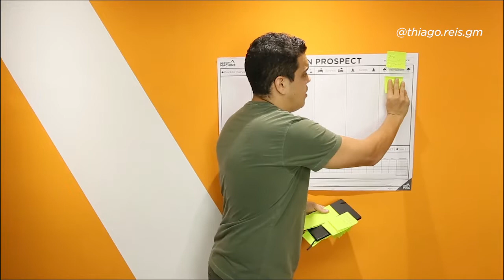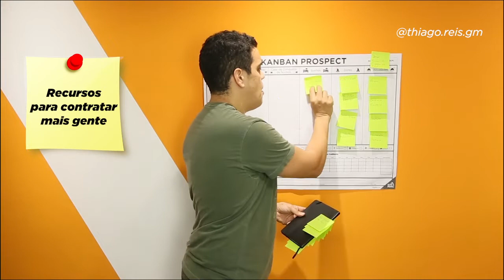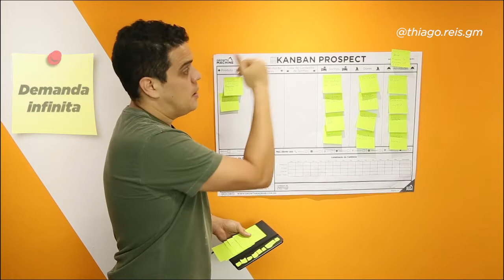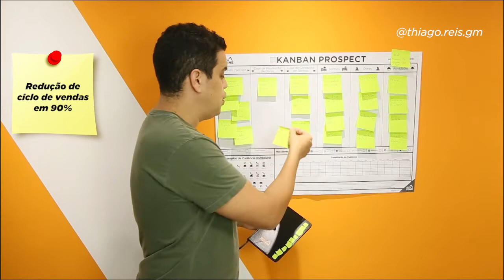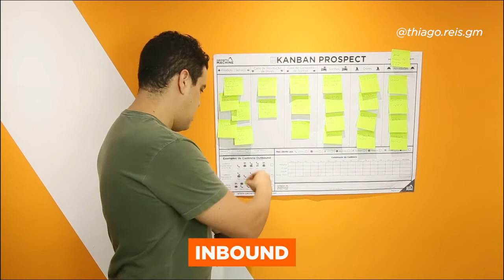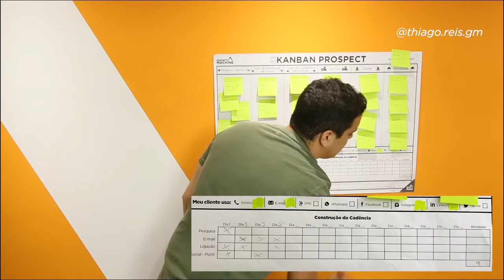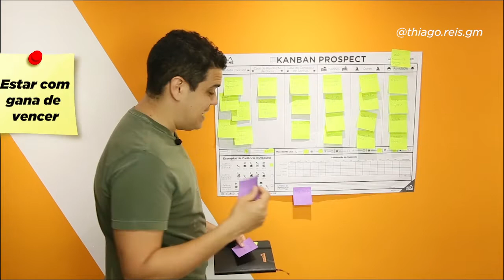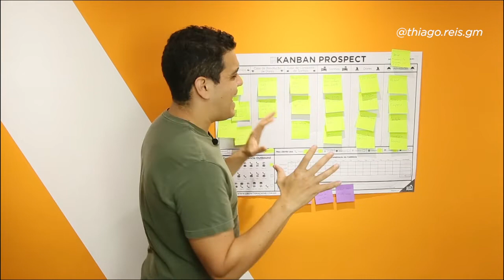Melhore as campanhas de prospecção outbound com o Kanban Prospect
E se eu te contar que é possível gerar oportunidades qualificadas todos os meses, o que você me diria?

O que isso faria com o seu negócio?

É exatamanete isso que o método Kanban Prospect faz! Ele é um mapa para te ajudar a desenhar sua prospecção outbound de uma forma simples, rápida e prática.

É uma ferramenta 100% visual e colaborativa para você ter uma visão 360 graus do seu processo de prospecção ideal.

Nesse vídeo eu conto pra você como o Kanban Prospect melhora o SUCESSO das suas campanhas outbound.

Um dos grandes desafios de uma operação outbound é tentar se conectar com seus prospects no número de tentativas corretas, nem para mais nem para menos.

Sim, chegar na frente das pessoas certas: esse é o grande desafio de uma campanha de prospecção outbound.

Descubra como DOBRAR suas oportunidades de vendas com o Kanban Prospect.

Uma ferramenta simples e barata tão quanto uma folha de papel, que deixa claro e rápido o identificar oportunidades e fraquezas no processo. Monte seu processo de prospecção em apenas 2 horas.

Vou deixar o link do Kanban aqui embaixo para você começar a usar.